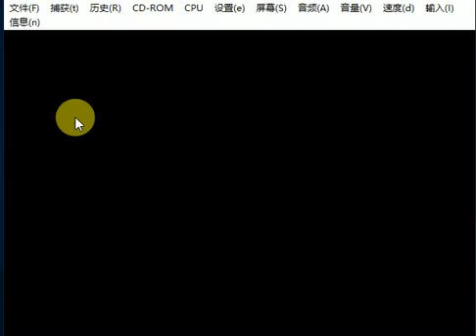PCE CD Final Zone II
Namco Tales工作室、 Renovation Game/日本通信网络
STG